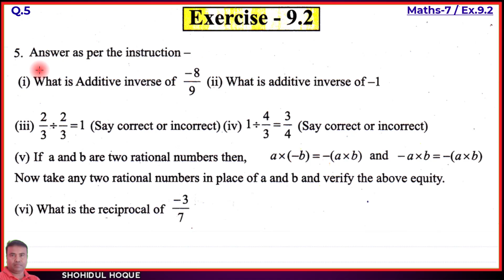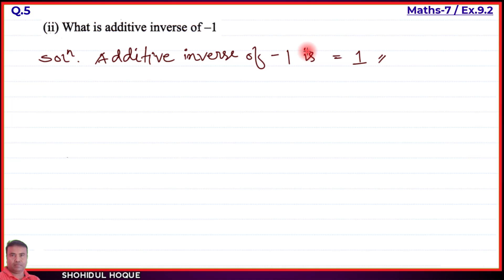Class 7 Maths || Exercise 9.2 Question No.5(i-vi) || English Medium || Assam || Part-2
Assam New Maths Class7. Chapter9: Rational Numbers. Ex.9.2 Q.No. 5 All

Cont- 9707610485